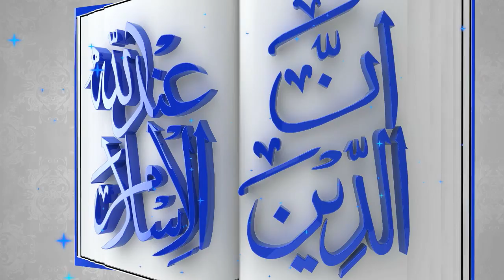Islam Kay Liyan Hamari Koshisyan- Ek Jaizah by Janab Abdul Sattar Khan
اسلام کے لیے ہماری کوششیں -ایک جائزہ